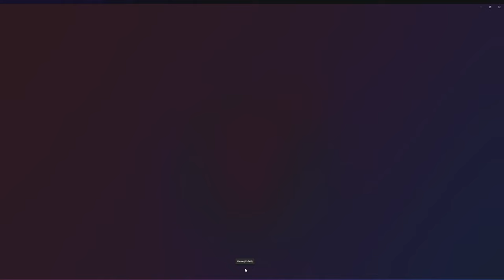HOW TO DOMINATE ON OFFENSE IN NHL 24 - HOW TO SCORE!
In this video, Sapsterr explains how to set up and implement some of his ideas and plays for you to use to DOMINATE players on offense in NHL 24!

Music used in video:
-Track: Yancle - Think About Me [Arcade Release]